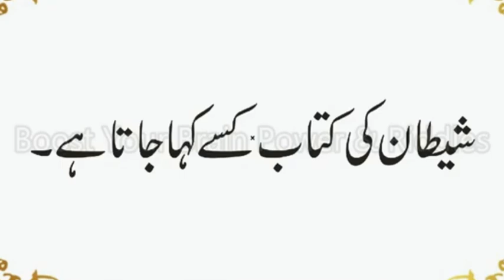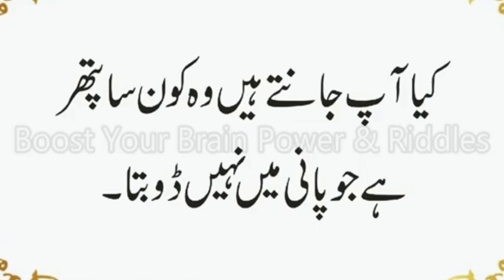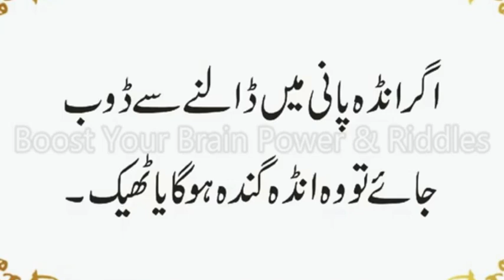Kis Janwar Ki Gardan Nahi Hoti | Kis Mulak Mein Khudkushi Karna Qanoonan Sahi Hai | Urdu & Hindi